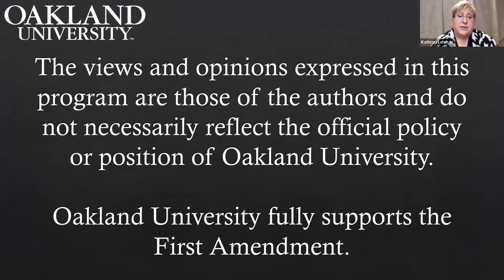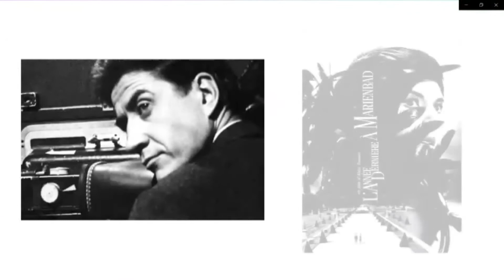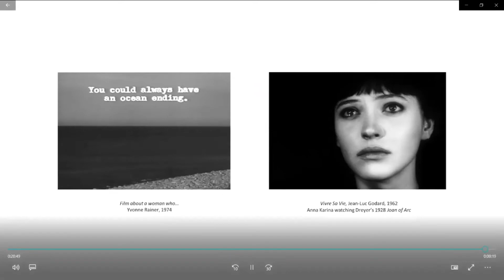OU Explorations: The Impact of Art Film with Andrea Eis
Filmmaking can create a visual voice to silent conversations. Join us to learn more about art films, their history, and their influence on today’s commercial filmmaking styles.